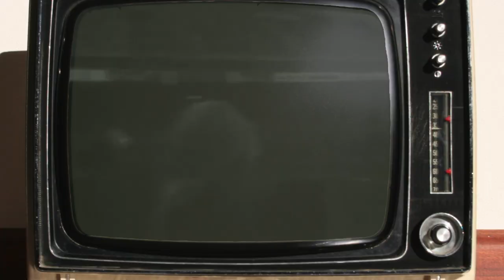PIORES MOMENTOS DAS COPAS DO MUNDO - PARTE 2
Continuação da série TOP4 Piores momentos das Copas, relembre momentos engraçados, curiosos, divertidos, vergonhosos e constrangedores da história de todas as Copas do Mundo!

Deixe sua sugestão para a terceira parte!